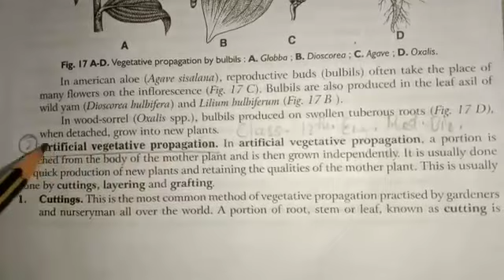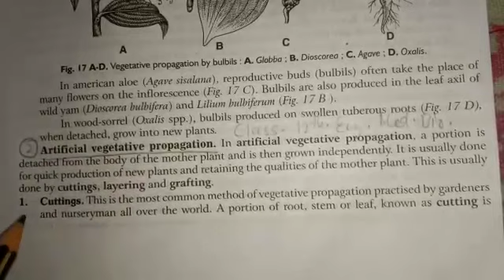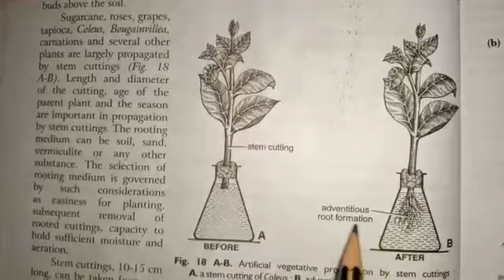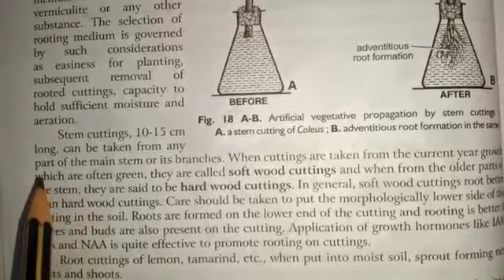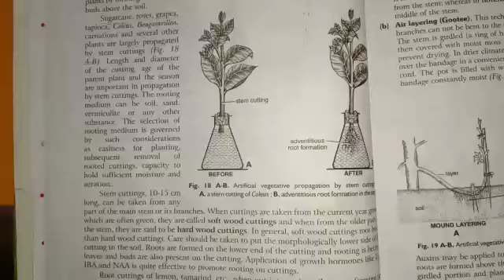8 May 2020 Class 12 Eng. med. Biology-" Artificial Vegetative Riproduction" by Mantasha Ruba